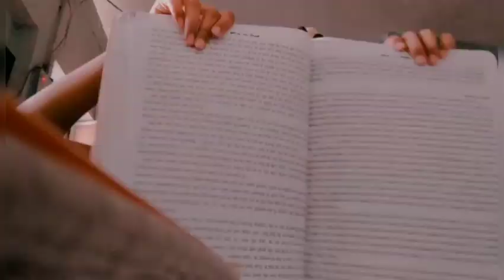my morning routine ❤️ || Anaya Gupta vlogs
hi guys kaise ho aap sab btao btao jaldi jaldi or iss video par 30 like kardo taki main aap sab ke liye night routine laun please ok by guys